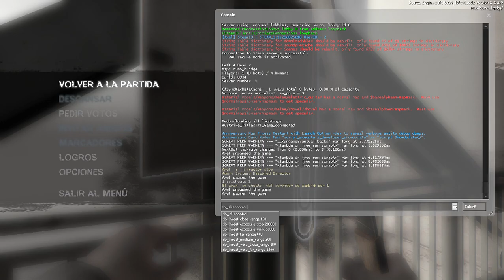Left 4 Dead 2 | Jock & Faliszek (RECONSTRUCTED CHOREOGRAPHY)